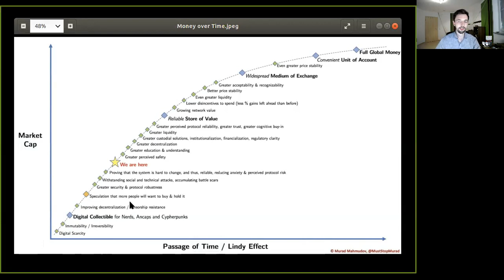The Sewer Rat ~ Bitcoin to the Max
Get early access to Bitocin to the Max by supporting the channel